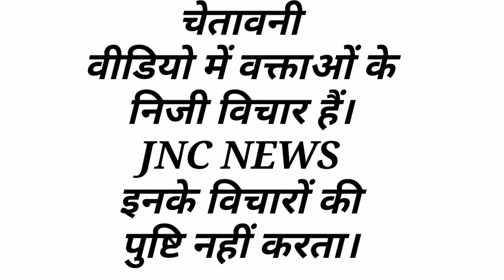भिवानी में फिर भाजपा आयेगी औऱ भिवानी में विकास की गंगा बहेगी चारो तरफ विकास ही विकास होगा।